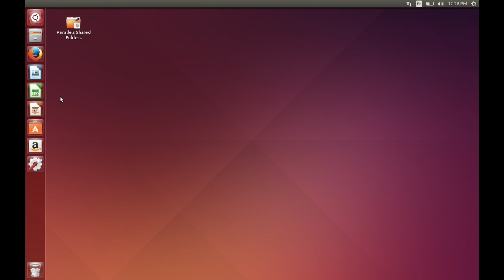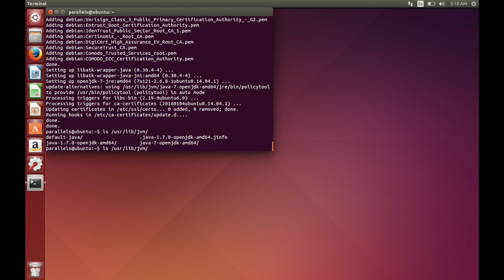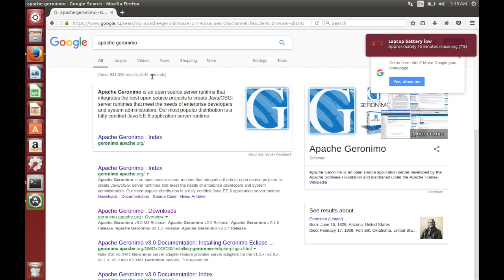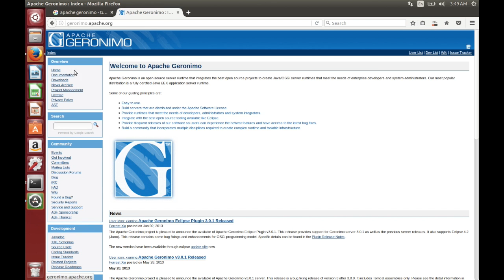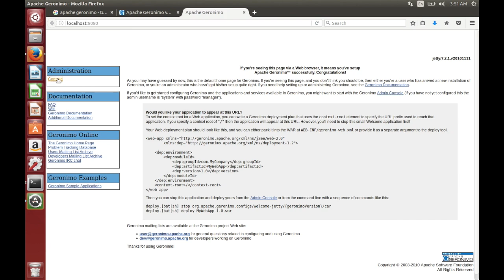[Apache Geronimo] Installation on Ubuntu